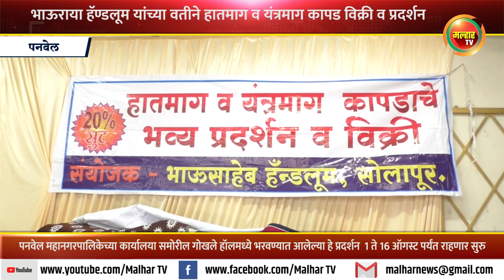रक्षाबंधननिमित्त भाऊराया हॅण्डलूम यांच्या वतीने हातमाग व यंत्रमाग कापड विक्री व प्रदर्शन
रक्षाबंधन सणानिमित्त सोलापूर येथील भाऊराया हॅण्डलूम यांच्यावतीने हातमाग व यंत्रमाग कापड विक्री व प्रदर्शन पनवेल शहरातील गोखले हॉलमध्ये भरवण्यात आले आहे. या प्रदर्शना व विक्री केंद्राचे उदघाटन माजी सभागृहनेते परेश ठाकूर यांच्या हस्ते सोमवारी झाले. पनवेल महापालिकेच्या कार्यालया समोरील गोखले हॉलमध्ये भरवण्यात आलेल्या प्रदर्शन हे 1 ते 16 ऑगस्ट पयरत सुरु राहणार आहे.